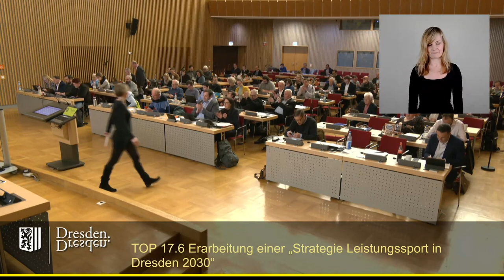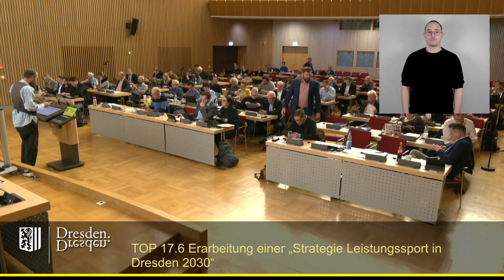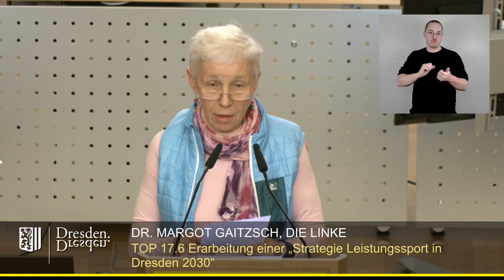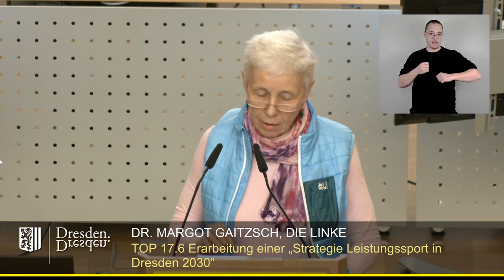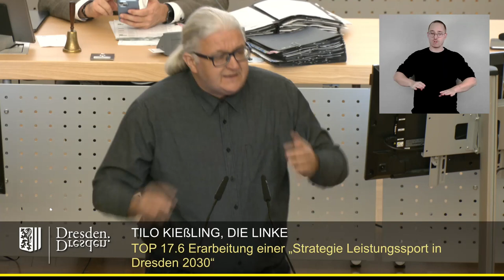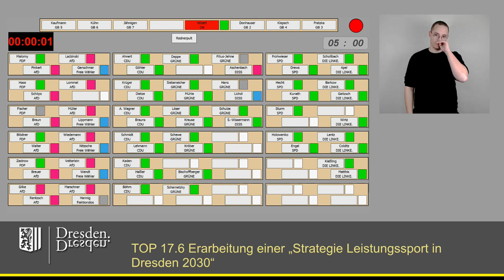staDDrat am 22. März 2024 Erarbeitung einer „Strategie Leistungssport in Dresden 2030“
Antrag der CDU-Fraktion: Zukunft beginnt jetzt und braucht Vision: Erarbeitung einer „Strategie Leistungssport in Dresden 2030“

Einzelne Redner:

00:15 Anke Wagner
06:21 Claus Lippmann
09:44 Max Aschenbach
11:33 Harald Gilke
12:56 Margot Gaitzsch
16:41 Tilo Kießling
20:08 Abstimmung